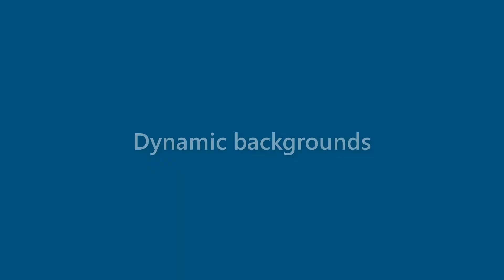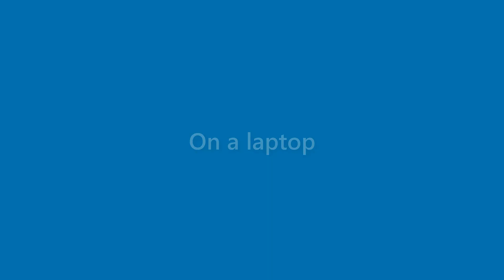Anastasia Short - appearance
Name Look - Anastasia Short - appearance. In this video we present "Anastasia Short" name look and feel in various scenarios.
This video will cover:
How does "Anastasia Short" look as a personal letterhead?
How does "Anastasia Short" look on a business card?
How does "Anastasia Short" look on a computer/laptop screen?
How does "Anastasia Short" look with different background colors?
How does "Anastasia Short" look with various fonts?